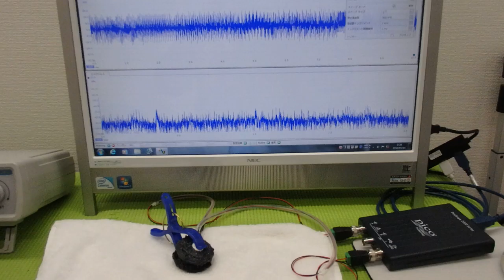音圧データの解析に基づいた、超音波のコントロール技術 ultrasonic-labo